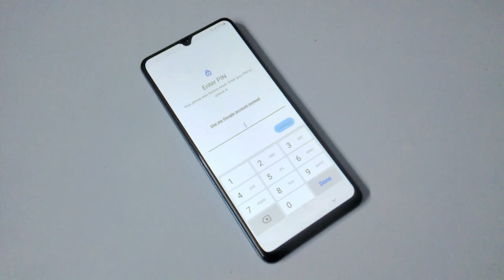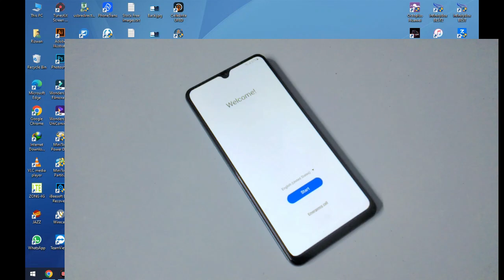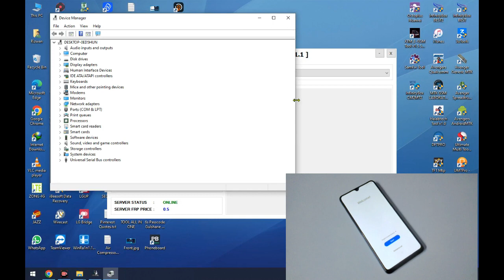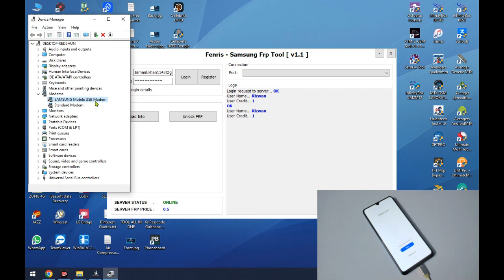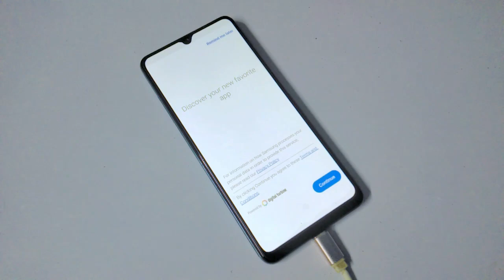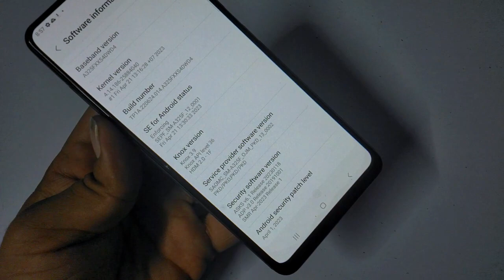All Samsung FRP Bypass Android 13 | Samsung Galaxy A32 5G FRP Bypass | Samsung FRP Bypass Tool 2023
Hi Techvology viewers, Welcome to our new tutorial on "All Samsung FRP Bypass Android 13. In This Video, I Have Samsung Galaxy A32 5G For FRP Bypass. For the Latest Security Patches used This Samsung FRP Bypass Tool 2023 as shown in the video. You can bypass any Samsung and any Android version or any security patch with this tool with 1 click. This Tool can bypass the latest Bit versions 2023 security on which * #0*# code not working and bypass without pc not working.

Only Pakistan

how to bypass Samsung FRP
how to unlock a Google account
how to unlock Samsung a32 Google account
how to bypass Samsung  a32 FRP latest security
Samsung Galaxy a 13 FRP unlock
Samsung android 12 FRP bypass free tool
Android 13 new update frp bypass
samsung remove google account